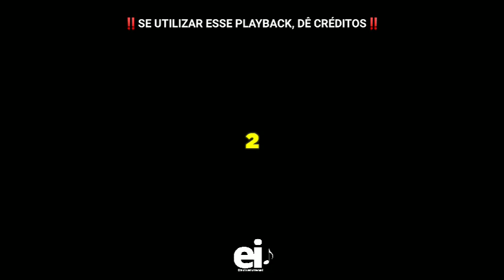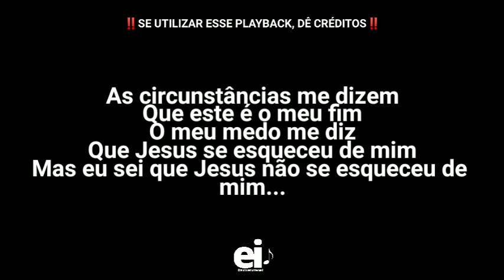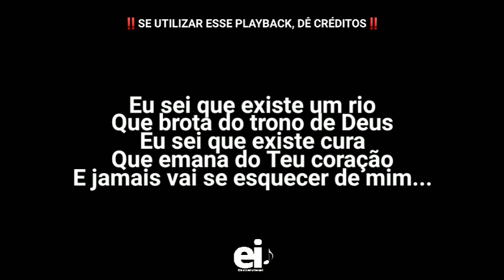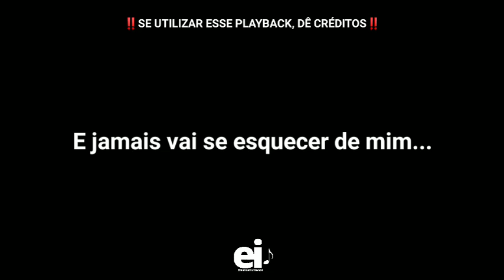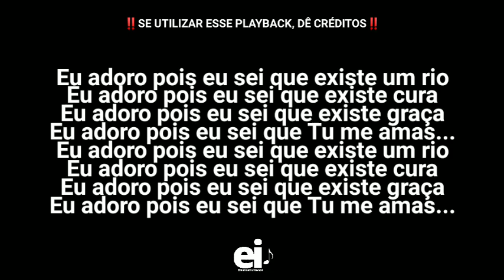Eu Adoro - Judson Oliveira (Playback Original Com Letra + Backing Vocal)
• Playback de Eu Adoro (Judson Oliveira)

[Edição: EliasInstrumental]

• Letra:
As circunstâncias me dizem
Que este é o meu fim
O meu medo me diz
Que Jesus se esqueceu de mim
Mas eu sei que Jesus não se esqueceu de mim

Eu sei que existe um rio
Que brota do trono de Deus
Eu sei que existe cura
Que emana do teu coração
E jamais vai se esquecer de mim

Eu sei que existe graça

Eu adoro pois eu sei que existe um rio
Eu adoro pois eu sei que existe cura
Eu adoro pois eu sei que existe graça
Eu adoro pois eu sei que tu me amas